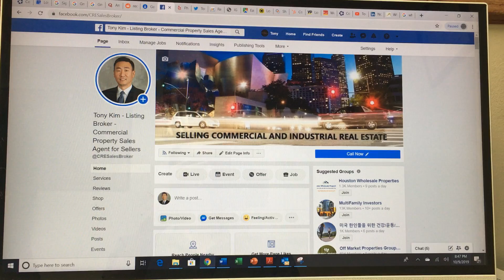Pasadena Colorado Bl Commercial Purchase Opportunity: Prime Creative Office Building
Pasadena Colorado Bl Commercial Purchase Opportunity: Prime Freestanding Corner Creative Office Building.

For Sale:

12 Month Lease Income: $14,000/month or $2.83/sf, MG.

• Delivered vacant month 12: Owner user occupy or re-lease to new tenant.

• Extensive build-out for education tutoring.

• Building/Parking/Land Size: 4,950 sf/18 spaces/16,500 sf

We are Los Angeles Commercial Real Estate:

• Commercial Real Estate Sales Listing Brokers/Agents Representing Sellers.

Also,

• Property Valuation/Appraisal Consultants Representing Owners.

Commercial and Industrial Property Advisors:

• Retail, Office, Industrial, Development Land, Apartments.

• Downtown LA, Echo Park, Silver Lake, Koreatown, Mid-Wilshire, Wilshire Center, Miracle Mile, Hollywood, Highland Park, Eagle Rock.

Call to Discuss the For Sale Investment or a Consultation of Your Commercial Real Estate:

• Evaluation of Market Value, before you list your property for sale.

• Referrals of CA licensed commercial appraisers for appraisal reports.